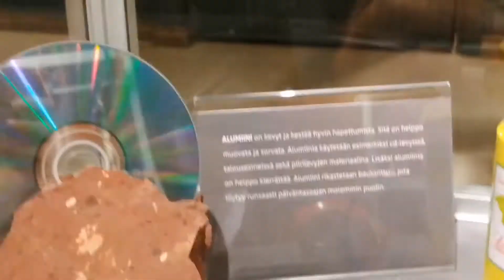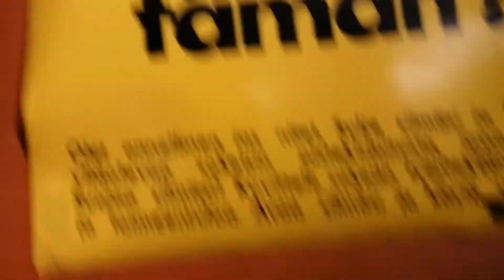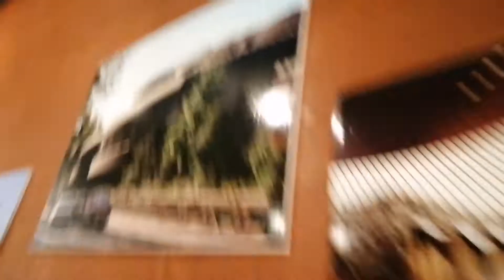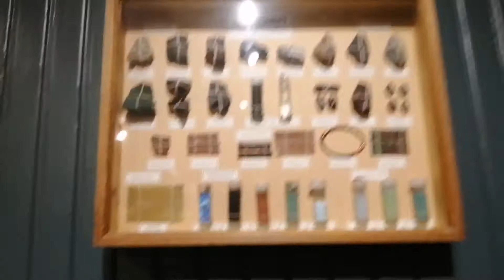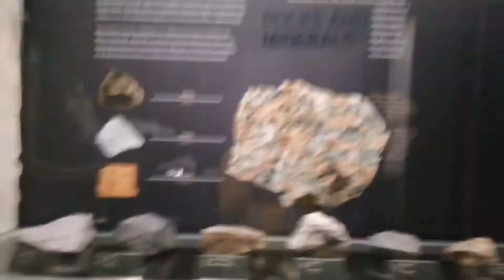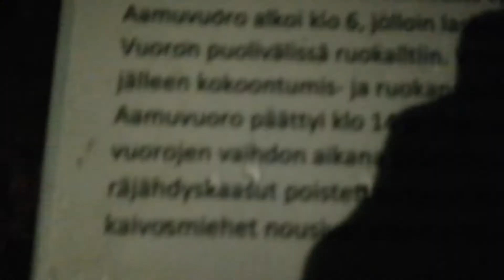Outokummun vanha kaivos ( kommentoikaa)